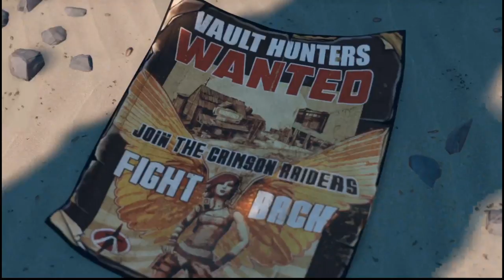Let's Play Borderlands 3 EP1 - Taking Control of Zane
Welcome to Borderlands 3, the first Borderlands game i have played (unless you count Telltales Tales From the Borderlands as one). In today's episode we take control of Zane and get through what is essentially the tutorial. Quality is a bit poor this episode but this has now been fixed.